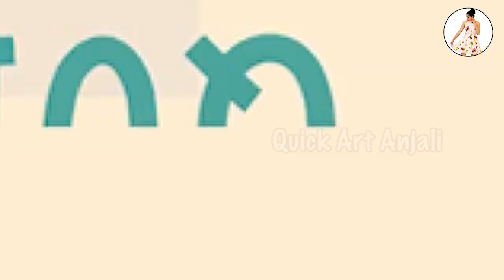Frooti Tetra pack use | Juice carton diy | Best out of waste ideas | handmade craft with 3 material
Hi friends,
Learn how to reuse empty juice tetra pack with Quick Art. Hi, Friends hope you all are well :)

Material required:-
1. Frooti Pack
2. POP
3. acrylic colour

NOTE: (I own the complete copyrights for the videos; don’t use my video without permission)